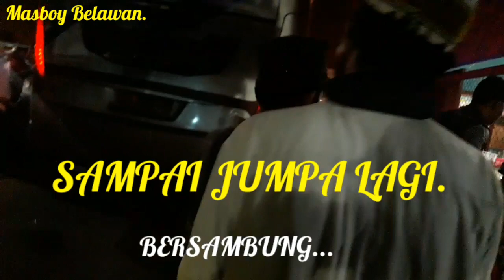PT.Batang Pane Baru yg Berangkat Malam dari Medan (1)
PT Batang Pane Baru yang berangkat malam dari medan

Video ini ku Upload pada hari Senin.24/12/2018. Di Pool Bus AKAP Batang Pane Baru di Medan.
Supir BPB 84 Wak Udin sdh beralih Ke Bus BPB 14.

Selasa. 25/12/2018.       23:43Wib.